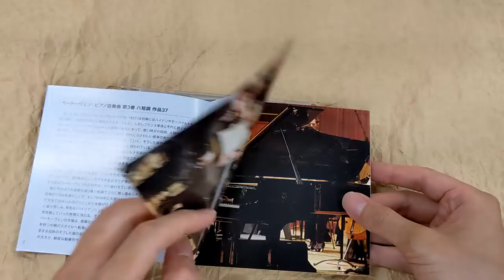[Unboxing] Nobuyuki Tsujii, Ashkenazy: Beethoven: Piano Concerto No. 3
[Unboxing] NobuyukiTsujii, Ashkenazy: Beethoven: Piano Concerto No. 3

Description
This is a live recording of a concert that Nobuyuki Tsujii performed with the revered maestro Ashkenazy at the Sydney Opera House.

Tracklisting
1
ベートーヴェン: ピアノ協奏曲 第3番 ハ短調 作品37 第1楽章 Allegro con brio
2
ベートーヴェン: ピアノ協奏曲 第3番 ハ短調 作品37 第2楽章 Largo
3
ベートーヴェン: ピアノ協奏曲 第3番 ハ短調 作品37 第3楽章 Rondo - Allegro